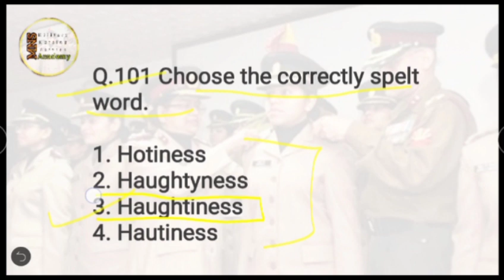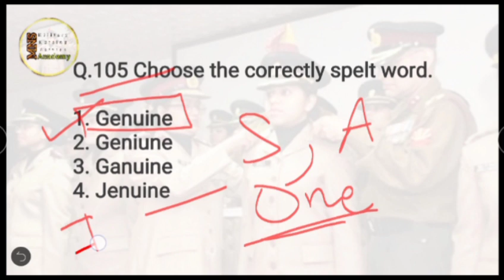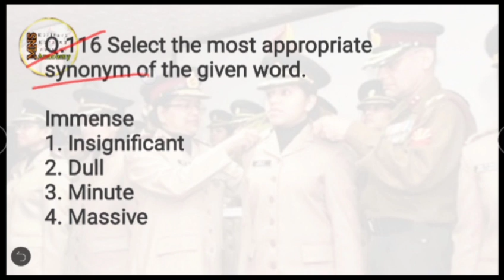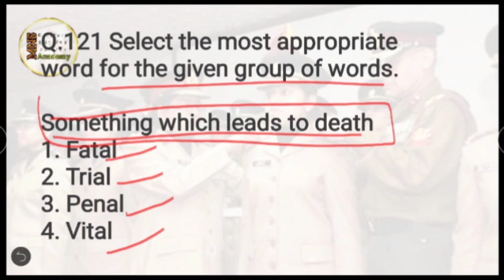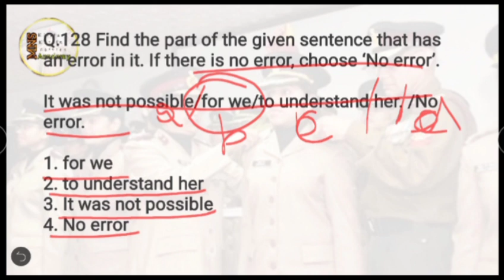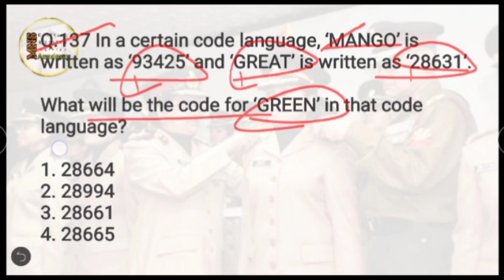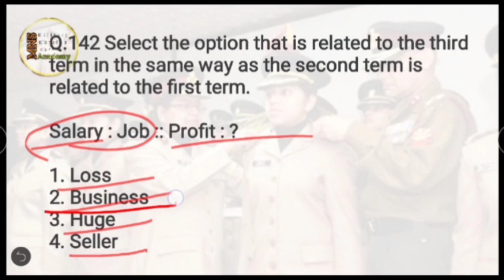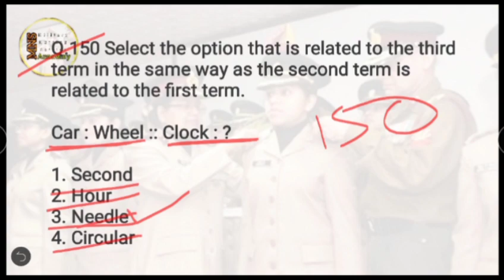Mock test for MNS (set 4 part 3)/ Military Nursing Service